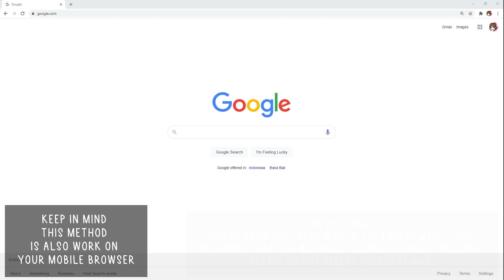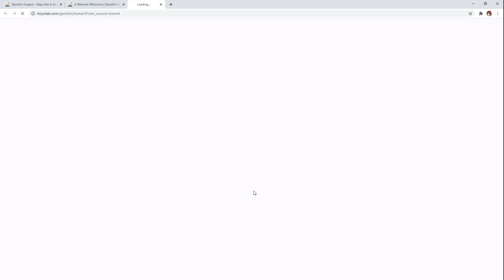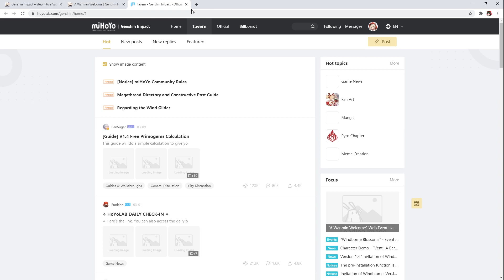WIN FREEMOGEM !! - A Wanmin Welcome : Genshin Impact New Web Event Completed Guide !!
Hello Everyone

in this video i want to share a completed guide to participate in genshin new web  event , please enjoy :)

Important for ps4 user :

PS4: Access from the event mail in the Paimon Menu - Mail
※ To ensure that you are able to easily access the event, please do not delete the event mail.

Event Summary :
During the event, you can select from 9 set meals, each of which consists of 6 dishes. Cook these dishes and put different set meals together to obtain the corresponding in-game items as rewards. Additionally, every dish made will be sent to you via in-game mail.
*You can obtain rewards for a total of 3 set meals, and each set meal must be completed before the next one can be made.

Event Rewards :
For each dish that you make on the event page, 1 serving of that corresponding dish will be sent via in-game mail to the account you have linked.

Each Traveler can obtain rewards for a total of 3 set meals, and only 1 set meal can be made at any given time. You can only continue to select and make a new set meal after having claimed the rewards for the current set meal.
Follow Page on FB for more livestreams

Song Used in Video : Dragonspine Theme Edited with Osu-Game
Editing Software used with : Adobe Premiere Pro
Device : Laptop ROG G531 GT
Processor : Intel® Core™ I7-9750H Processor 2.6GHz
Memory : Team Elite 16GB DDR4 RAM Dual Channel
Hard Drive :512GB SSD
Graphics : NVIDIA® GeForce GTX1650 4GB

Chapters :
Intro : 00:00
Genshin Official Web : 00:10
Event Start : 01:11
Reward in Game Mail : 02:58